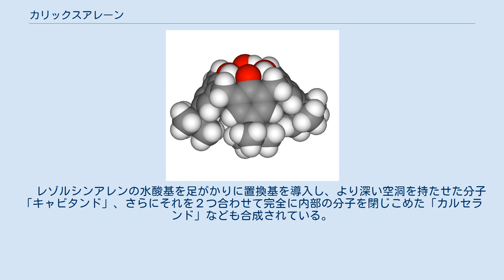カリックスアレーン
カリックスアレーン（calixarene）は、フェノールの2,6位がメチレン基を介して数個環状につながったオリゴマーの総称である。
分子は全体としてカップ型の構造となり、空洞部分は疎水性の空間となるのでここに適当な大きさの小分子を包接することができる。
シクロファン類の一種に分類されるが、合成が容易であること、望む置換基の導入がしやすいことなどから超分子化学におけるホスト分子として近年よく用いられる。
 カリックスアレーン フェノールをホルムアルデヒドと重合させることで、堅い網目状高分子（ベークライト）が得られることはすでに20世紀初頭に明らかにされていた。
1975年、デヴィッド・グッツェは通常のフェノールの代わりに4-tert-ブチルフェノールを用い、反応条件をうまく制御することによって、環状の4・6・8量体が収率よく得られてくることを見出した。
この反応は酸または塩基によって触媒され、温度によってフェノール単位の数が変化する。
例えばホルマリンと4-tert-ブチルフェノールを0.045当量の水酸化ナトリウムと共にジフェニルエーテル中加熱還流すると、カリックスアレーンが50％程度の収率で得られる。
ここでキシレンを溶媒に使って加熱還流を行った場合、カリックスアレーンが主生成物となる（85％前後）。
 なお4位のtert-ブチル基は酸性条件下レトロフリーデル・クラフツ反応によって除去できる。
 得られた環状分子はカップ型をしていたことから、ギリシア語で「杯」を意味する「calix」と芳香族化合物を意味する「arene」を組み合わせて「カリックス[n]アレーン」と名付けられた。
間に入る「n」はフェノール単位の数を表す。
フェノール単位は3〜20程度までが知られているが、普通4,6,8個のものが多く使われる。
 カリックスアレーンは硬いベンゼン環が「ちょうつがい」となるメチレン基を介してつながっているため、フェノール単位が反転して様々なコンフォメーションを取ることが知られている。
カリックスアレーンの場合、全てが上に向いたものがcone型、ひとつだけが反転して下を向いたものがpartial-cone型、隣り合ったフェノール単位が下を向いたものが1,2-alternate型、向かい合ったフェノール単位が下を向いたものが1,3-alternate型と呼ばれる。
 フェノール性水酸基をn-プロピル基などある程度大きな置換基でO-アルキル化すると、反転は起こらなくなってコンフォメーションはcone型に固定される。
 カリックスアレーンは、その空間の中にクロロホルムなどの小分子を取り込み、1:1の錯体を作ることが知られている。
サイズが大きくなると取り込める分子のサイズも大きくなり、カリックスアレーンは上下から包み込むようにしてフラーレンC60と2:1の錯体を作る。
 カリックスアレーンを構成する各フェノール単位の4位や水酸基には、有機合成の技術により容易に様々な置換基を導入することができる。
こうした修飾によってカリックスアレーンの包接能力を変化させる試みも多数行われている。
 　カリックスアレーンにはその構成単位を変えたバリエーションが数多く知られている。
例えばフェノールの代わりにレゾルシノールを用いたレゾルシンアレン、ピロガロールを用いたピロガロールアレン、ピロール単位がつながったカリックスピロールなどがある。
メチレンのブリッジ部分を硫黄原子に変えたチアカリックスアレーン、メチレン-O-メチレン単位に変わったホモオキサカリックスアレーンなども知られ、その性質が研究されている。
 　レゾルシンアレンの水酸基を足がかりに置換基を導入し、より深い空洞を持たせた分子「キャビタンド」、さらにそれを２つ合わせて完全に内部の分子を閉じこめた「カルセランド」なども合成されている。
これらはよりしっかりと内部に小分子を捕らえることができるため、分子認識の素材として注目されている。